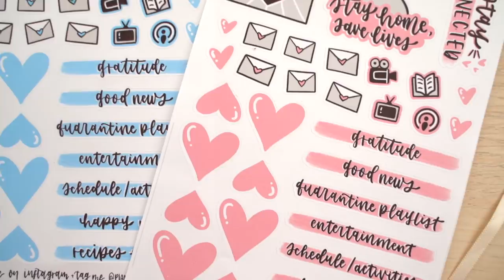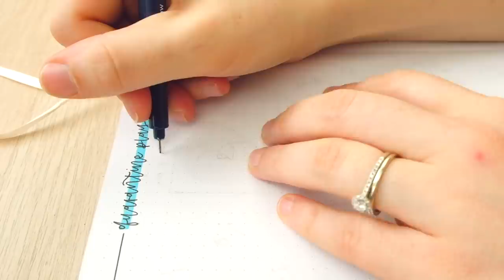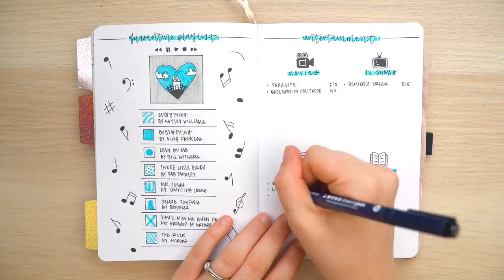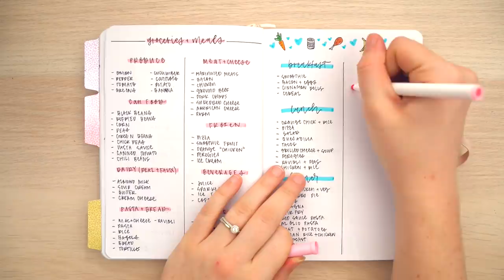5 Quarantine Bullet Journal Spreads! || Bullet Journal Ideas While Social Distancing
I'm back today showing you 5 quarantine-inspired spreads that I'm setting up in my bullet journal!!!

Quarantine stickers available here!

-Scribbles That Matter Pro Notebook
-Tombow MONO Drawing Pens
-Tombow Fudenosuke Brush Pens
-Crayola Supertips
-Silhouette Portrait
-White Gel Pen